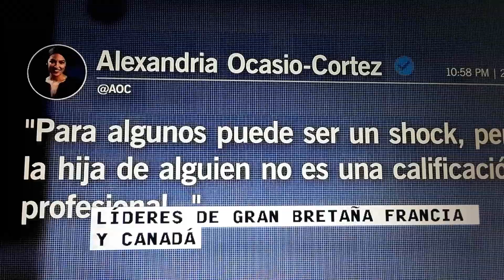Criticas a Trump por visitar comunistas, y a su hija Ivanka.